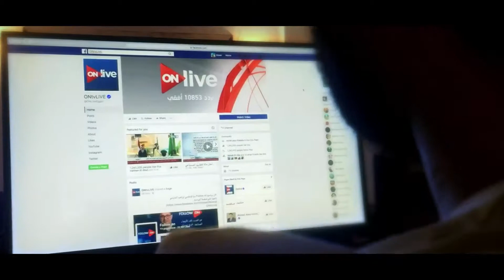ON Live Ramadan Promo 2017